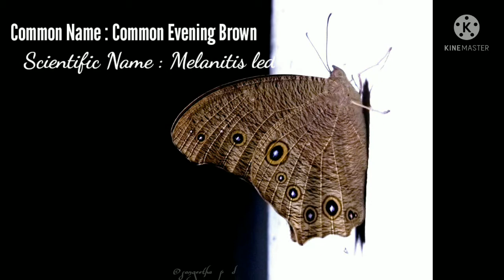Butterflies of Kerala | കേരളത്തിലെ ചിത്രശലഭങ്ങൾ | Part-2